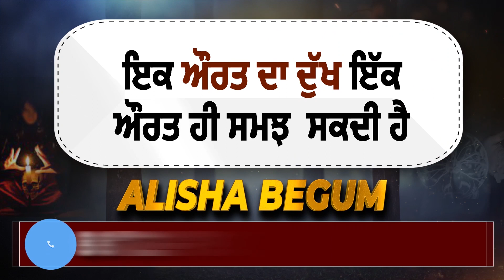Diljit Dosanjh ਨੇ ਕਿਹਾ ਹੁਣ ਨਹੀਂ ਦੇਖ ਸਕੋਗੇ ਤੁਸੀਂ ਮੇਰੀਆਂ Tanned Legs